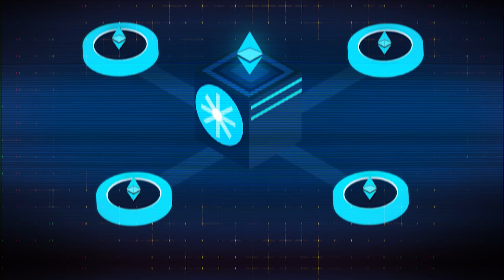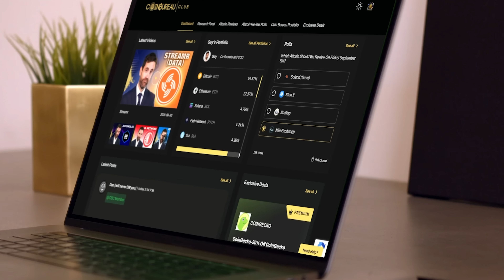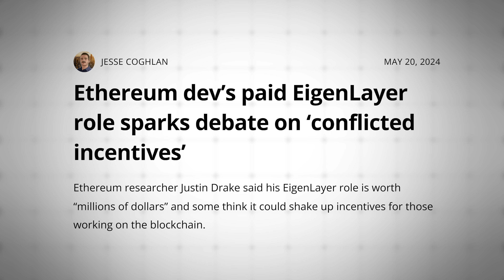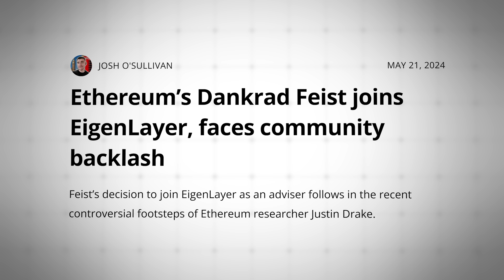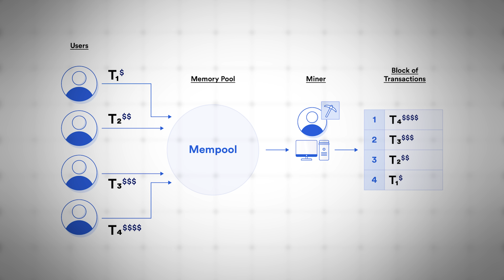Eigenlayer Review & EIGEN Token - Strong Potential Or Massive Risk?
📺Essential Videos📺

⛓️ 🔗 Useful Links 🔗 ⛓️

-- TIMESTAMPS --
00:00 Intro
00:44 Eigenlayer Explained
05:15 How Does Eigenlayer Work
10:35 EIGEN Tokenomics And Price
16:23 Eigenlayer Roadmap
18:34 Eigenlayer Challenges
22:45 Outro